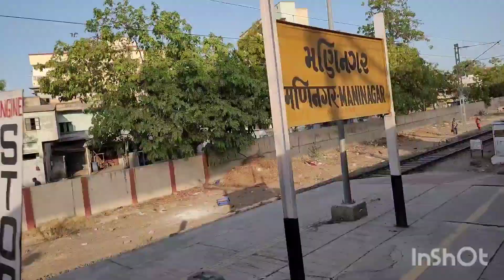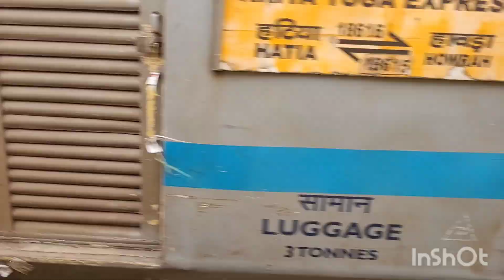12905 Okha Shalimar Express ||सम्पूर्ण यात्रा विवरण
okha shalimar express
howrah
okha howrah express seat availability
22905 okha howrah sf exp
shalimar okha sf express
train crossing
22905 okha howrah sf express
okha to shalimar train
Okha shalimar express
coromandal express
okha railway station
Okha shalimar superfast express
ahmedabad to howrah train
train journey
tatanagar to howrah train
12905 sleeper journey
first ac couple coach